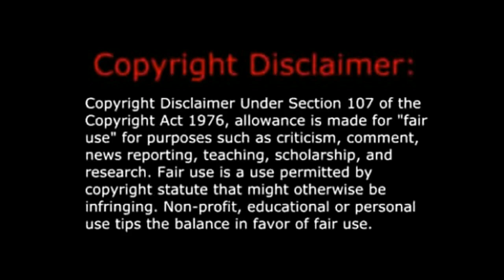Dragon Ball Super Multilanguage | Ending 6 (Chao-Han Music)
Dragon Ball Super is owned by Shueisha, Akira Toriyama, Toyotaro, Toei Animation, Fuji TV and is licensed by Funimation Entertainment. Please support the official releases.

The sixth ending of the series, "Chaohan Music" in five different languages. Enjoy!